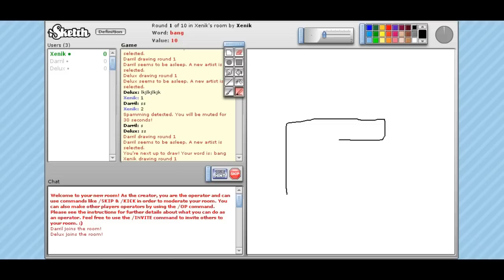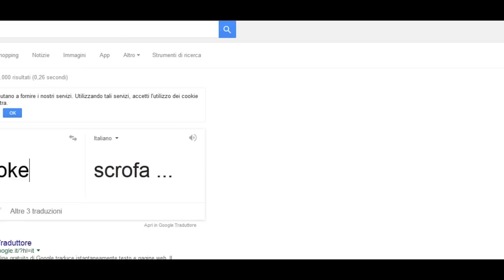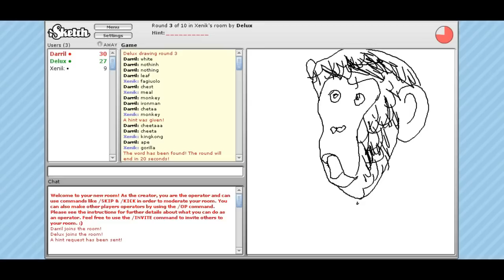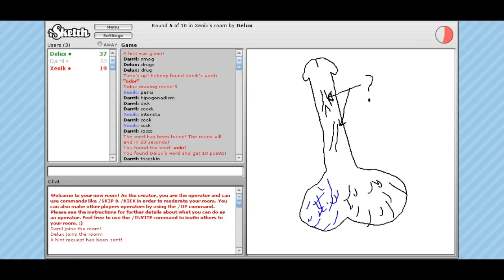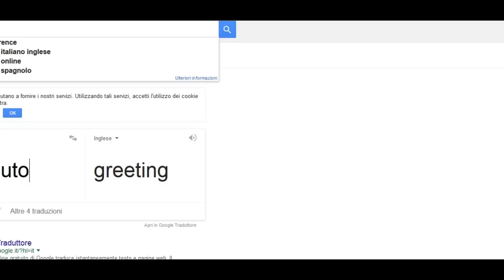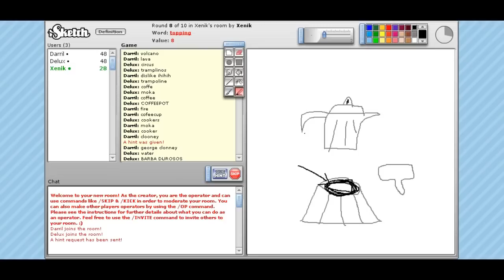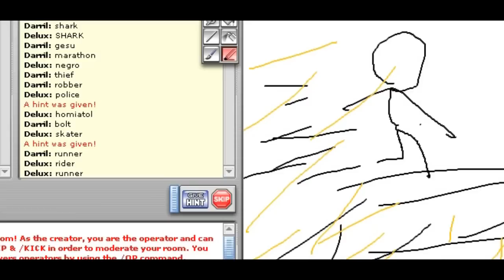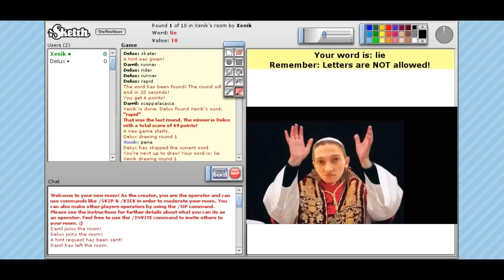DISEGNI COMPROMETTENTI! w/Delux